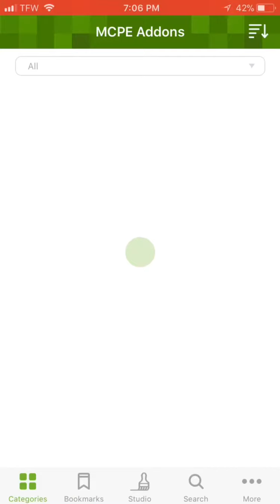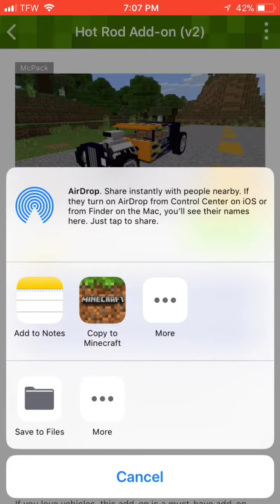How to Minecraft or how to downloaded mods